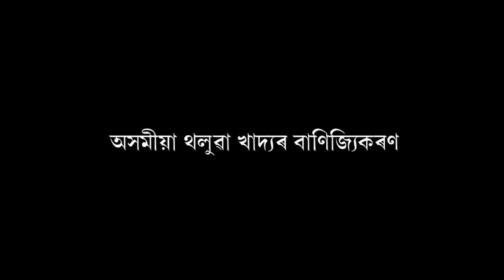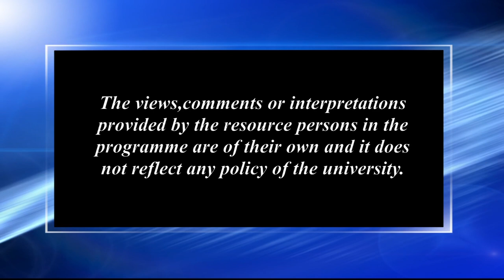অসমীয়া থলুৱা খাদ্যৰ বাণিজ্যিকৰণ_৩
Contributors: Sanjeev Kakati and Manoj Kr. Deka
Camera: Hemprokash Mout & Rashmi Duwarah
Editing: Upamanyu Bordoloi
Technical Support: Rajesh Kr. Sarma